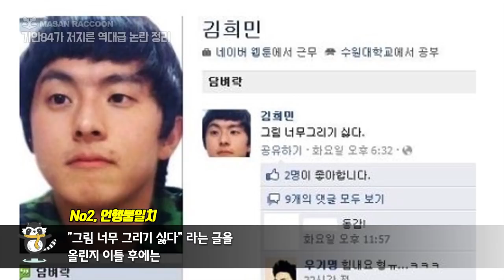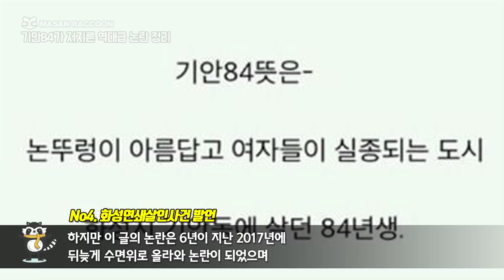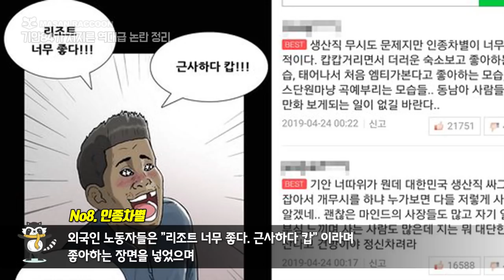기안84가 저지른 역대급 논란 정리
인기 웹툰작가이면서 인기 예능 나혼자산다에 출연중인
기안84가 저질렀던 그동안의 역대급 논란을 정리해본다.